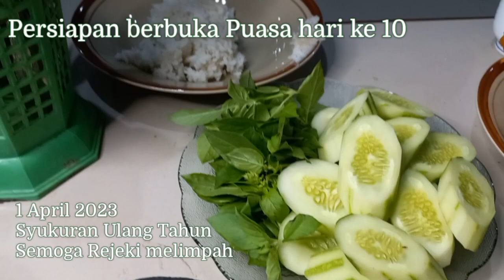Persiapan berbuka Edisi Ulang tahun